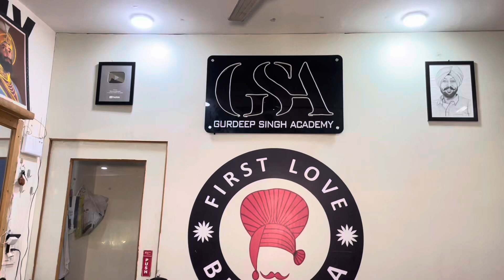Bhangra Mix Songs 2024 || Latest songs || kids Bhangra choreography || ​⁠@FirstLoveBhangra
Back with another bhangra cover || Hope you all liked it. Do share your feedback in Comments and suggest your fav tracks for our future covers❤️

COACH- JATINDER SAINI, GURDEEP SAINI